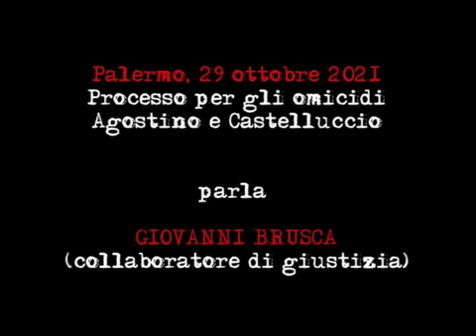«Riina era abilissimo: Nino Madonia avrebbe fatto una brutta fine» Brusca inedito (29 ottobre 2021)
«Se Antonino Madonia non fosse stato arrestato e se Riina non fosse arrestato, io credo che Antonino Madonia non avrebbe fatto una buona fine» dichiarazioni di Giovanni Brusca nel corso di un'udienza del processo Agostino - Castelluccio che si è tenuto a Palermo il 29 ottobre 2021.